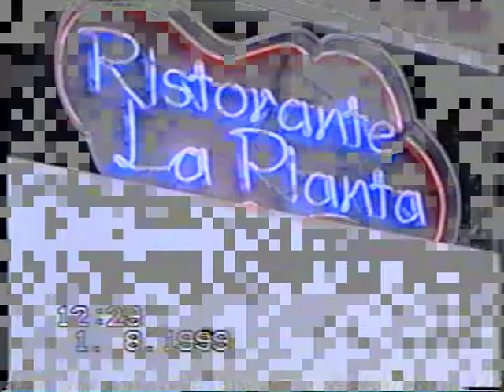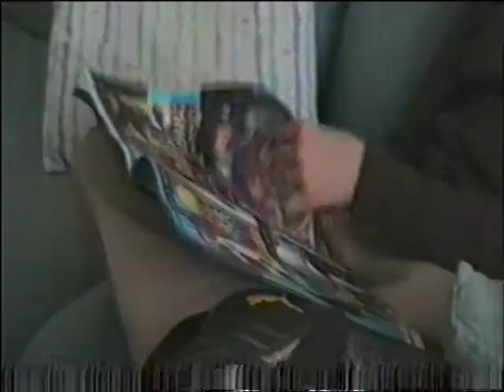La Pianta d'Affori 1/08/1999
Davide e la Nonna"Bis" al ristorante la Pianta ad Affori nel lontano 1999